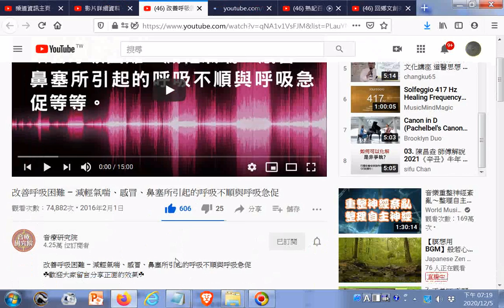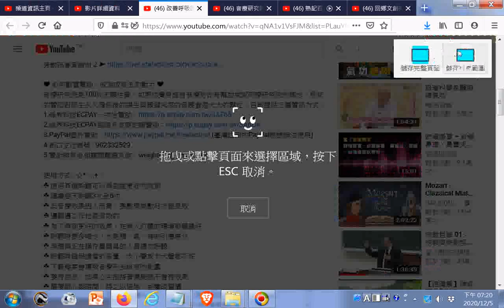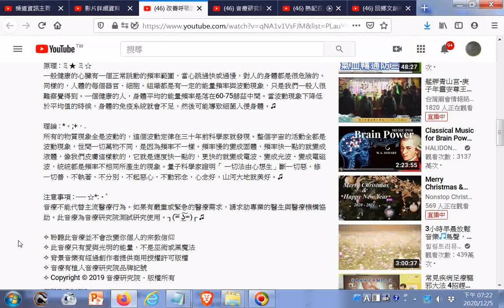分享#養生好資源影片--改善呼吸困難 – 減輕氣喘、感冒、鼻塞所引起的呼吸不順與呼吸急促20160201ggg(附加參考網址於下方說明區)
閩南語讀經影片合輯